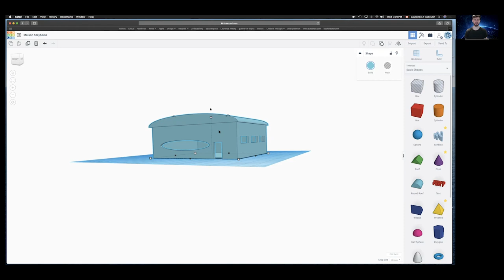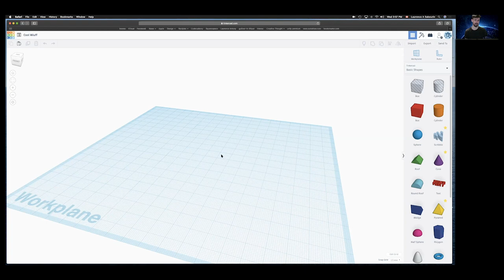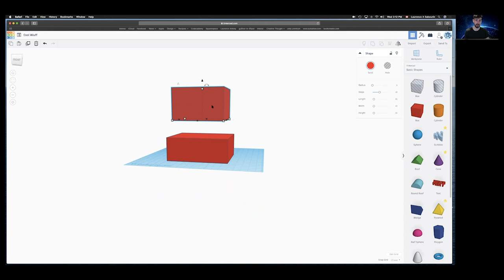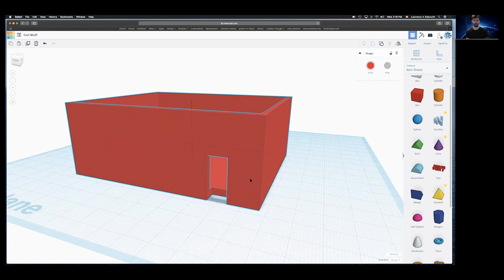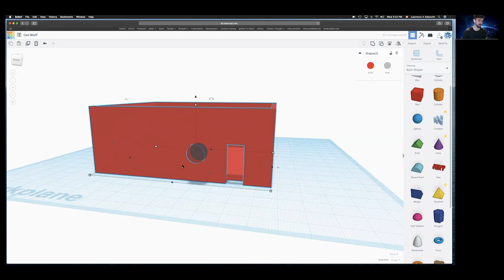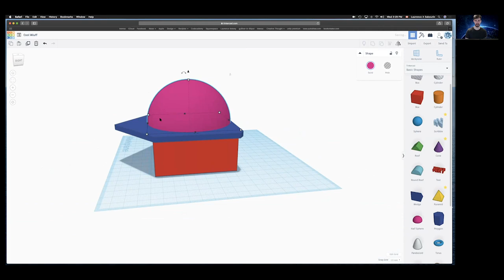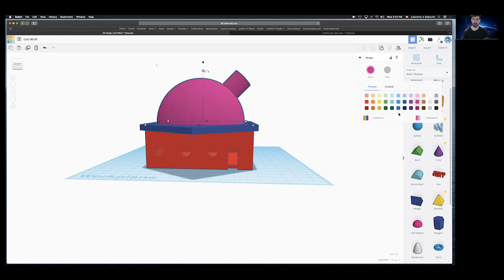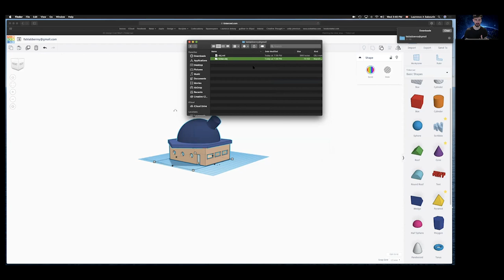MODÉLISATION 3D D'UNE MAISON SUR TINKERCAD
1ER AVRIL 2020
Dans cette activité, donnée entièrement en ligne, nous avons crée un modèle 3D d'une maison sur le site tinkercad.com. Nous utiliseront les modèles des participants pour créer un village sur l'engin de jeu Unity 3D.